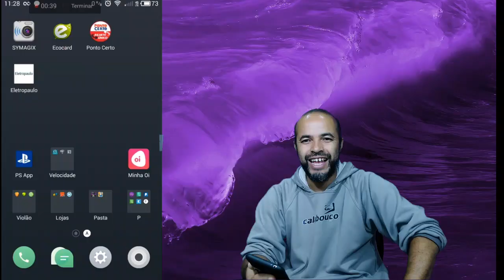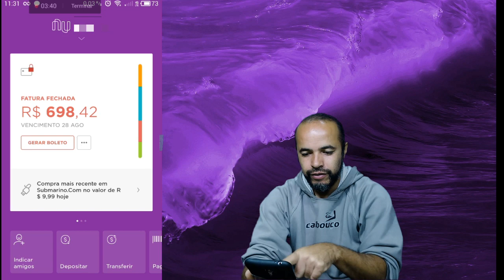Nubank Qual o Melhor dia Para Compras